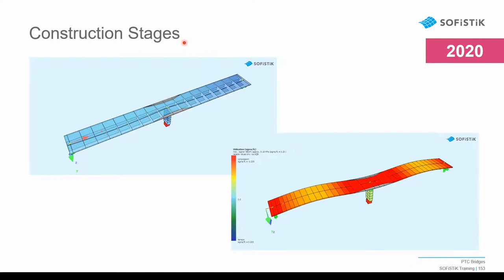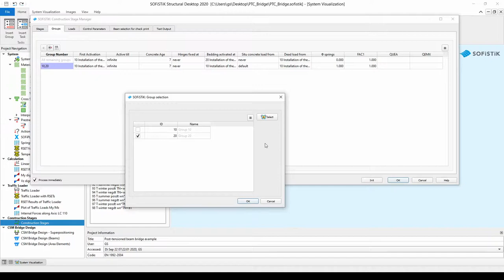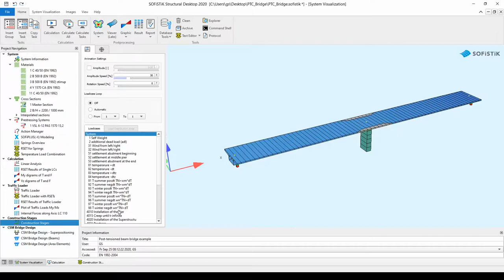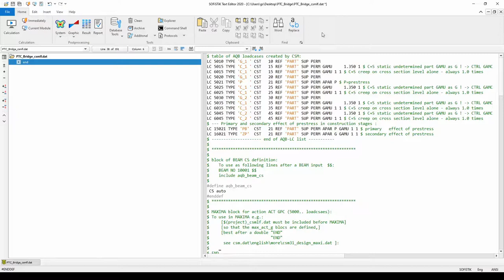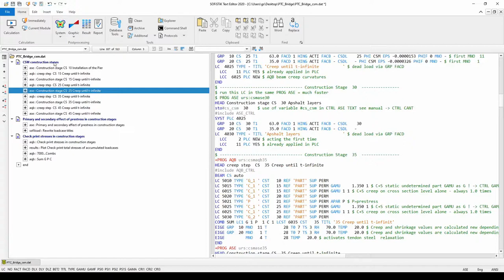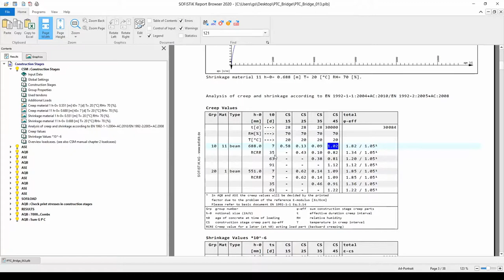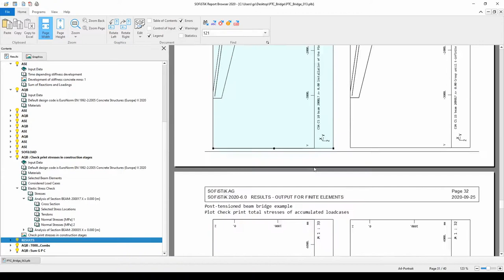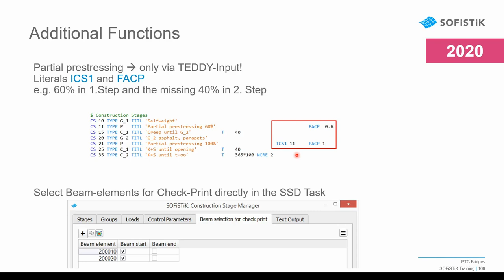Bridge Design Training #10 - Construction Stage Manager (CSM)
In this part of our SOFiSTiK Bridge Design Training we will show you how to work with our Construction Stage Manager (CSM). This will include the basic functionality of CSM, as well as primary and secondary effects of prestressing and result checking.

Our 16 Bridge Design Training Videos provide you with essential basic knowledge on bridge design with SOFiSTiK software featuring numerous practical examples to help you use SOFiSTiK software efficiently.

Content:
00:00:00 Introduction to the Construction Stage Manager
00:04:54 Setting up the Construction Stages
00:18:20 Group Activation
00:29:24 Applied Loads in the Stages
00:32:44 Control Parameters and Checkprint
00:39:36 Output and Load Cases
01:02:06 The _CSMLF.DAT
01:08:20 The _CSM.DAT
01:33:32 Primary and Secondary Effects of Prestressing
01:36:35 Check Print Stresses in Construction Stages
01:50:30 Report Browser Output with Check Print
02:20:33 Results of the Result Sets in the Construction Stages
02:28:39 Control Options of the CSM

Eager to get started with your own SOFiSTiK project?